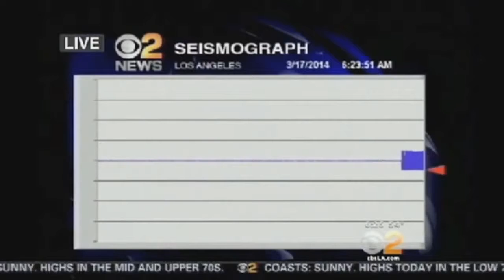Funny News Bloopers 2014- 10 minutes